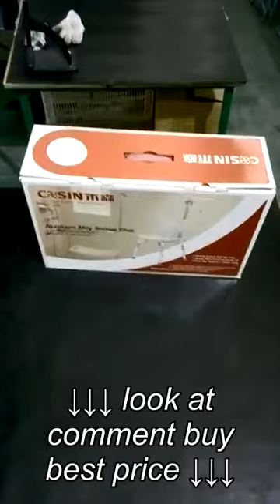COSIN shower chair bath seat, bath bench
COSIN shower chair bath seat, bath bench, COSIN shower chair bath seat, bath bench